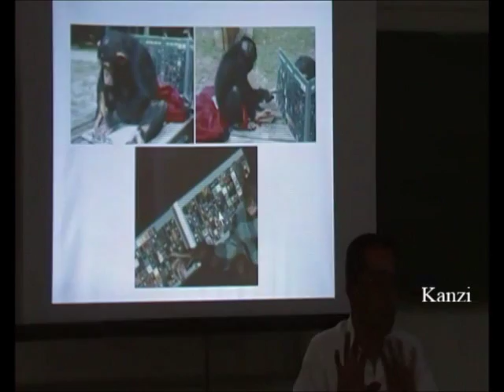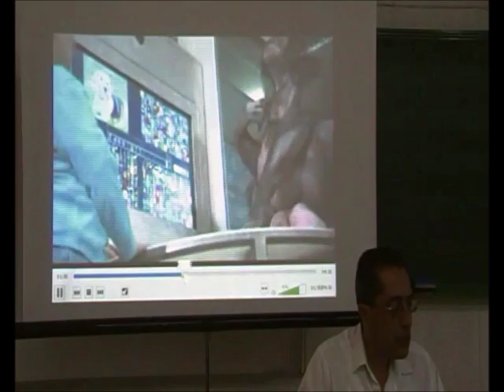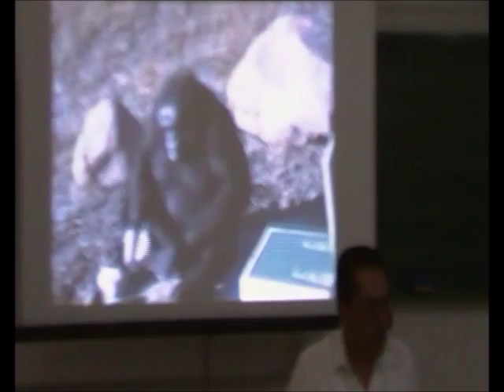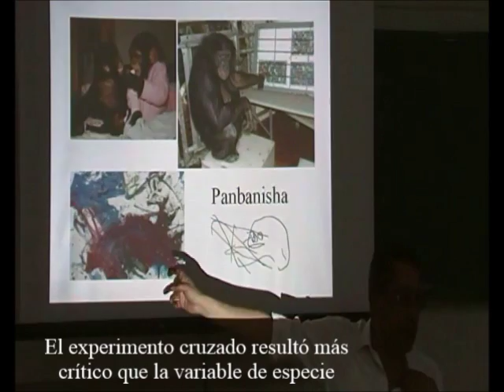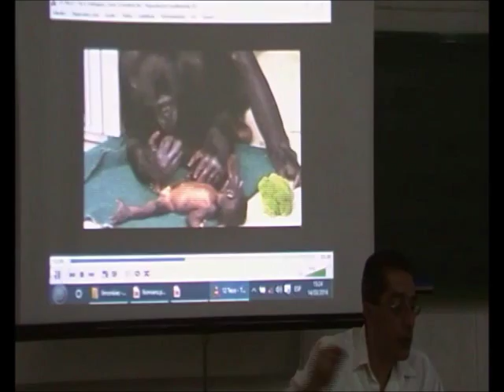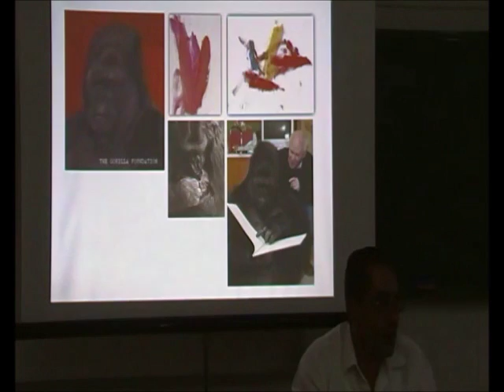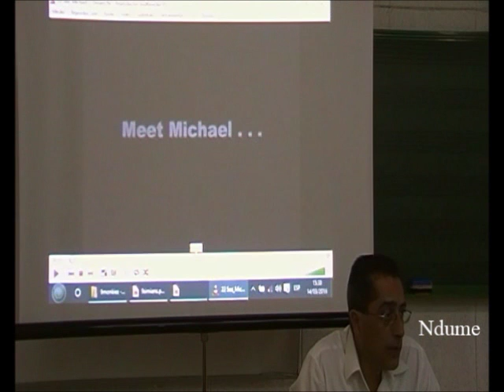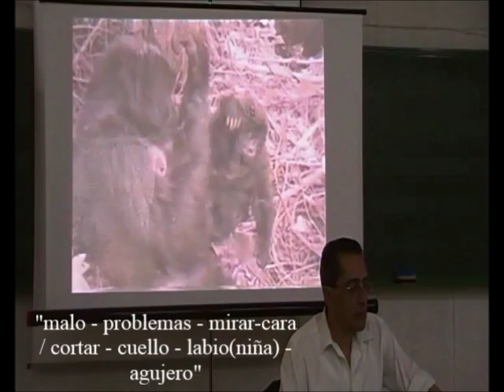La Canción de Washoe 3/3 - Simios Parlantes - Prof. Manuel Lafarga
Primates que se comunican. Nuestra familia: los Grandes Simios /